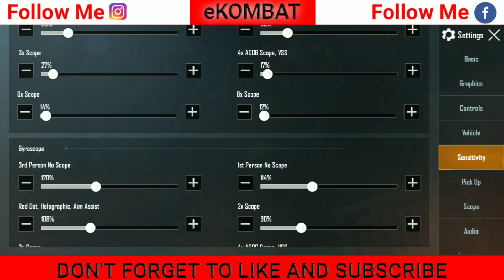BEST SENSITIVITY SETTING AND FULL GUIDE ON PUBG MOBILE SENSITIVITY ZERO RECOIL CONTROL By eKOMBAT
BEST SENSITIVITY SETTING AND FULL GUIDE ON PUBG MOBILE SENSITIVITY ZERO RECOIL CONTROL

ADS stands for “Aim Down Sight” so those settings for aim sensitivity will affect ADS. Camera sensitivity affects non scoping movement sensitivity. That simple Gyroscope settings affect while either on camera or ADS, this is what I have maxed out on everything except no scope for accuracy reasons ...
Where is the perfect sensitivity in PUBG mobile?
What is gyroscope sensitivity in PUBG mobile?
How do you control PUBG recoil?
What is aim down sight?
What is recoil in PUBG?
How do I change my PUBG settings?
What is aim assist in PUBG?
What is DPI in PUBG mobile emulator?
What is gyroscope in Mobile?
What does a gyroscope measure?
How can I improve my PUBG mobile performance?
Does peeking reduce recoil?
Which gun is best in PUBG?
Best Assault Rifles In PUBG

2020-THE SECRET OF EVERY CONQUERER PLAYER - TOP TIPS AND TRICKS TO BECOME A PRO IN PUBG MOBILE $
The PUBG Mobile includes various in-game tiers like Bronze, Silver, Gold, Platinum, Diamond, Ace. All these season tiers can be achieved with good rating points. However, in order to reach 'Conqueror' in the game, one has to be in the top 500 in any server of a particular season

how to push conqueror in pubg mobile
season 12 conqueror tips
how to reach conqueror in season 12
conqueror pushing tips season 12
conqueror pubg mobile
conqueror tips

PEOPLE ASK SOME QUESTIONS?
pro player kaise bane pubg mobile
pro player kaise bane pubg lite mein
pro player kaise bane pubg me

MY PAYTM, GOOGLE PAY, AMAZON PAY, PHONE PAY NO.9634944412 IF YOU SUPPORT OUR YOUTUBE CHANNEL THEN YOU CAN ALSO PAYTM [ FOR LIVE STREAM SETUP]

What comes after conqueror in PUBG?
How do you push a rank in PUBG?
What is ace in PUBG?

What is the best time to open crates in PUBG mobile?
Practicing close combat in PUBG can be difficult since these situations are hard to seek out. After spending ages sourcing good weapons and landing in the perfect spot on the map, it might feel like a waste to then die attempting to get into a close combat situation for the sake of practice. You might have to be willing to waste some time and games learning and practicing or practice these mechanics in a similar shooter with a faster pace, you would have to make sure your sensitivity and controls matched perfectly though.

1-CLOSE COMBATFIREFIGHTSGUIDESPLAYERUNKNOWN'S BATTLEGROUNDSPLAYERUNKNOWN'S BATTLEGROUNDS GUIDESPLAYERUNKNOWN'S BATTLEGROUNDS TIPS AND TRICKSPUBGPUBG GUIDESTIPS & TRICKSTIPS AND TRICKS

The first step to mastering close combat in PUBG is having the right loadout of weapons. You need a weapon that is effective at close range. Shotguns are always a good choice, but if you miss you might struggle to recover. You can work at improving your aim, but you might waste your one chance to salvage the time you’ve put into looting. Other weapons like pistols can also be helpful. You should at least make sure you have a designated weapon for these encounters, or you won’t be properly prepared.

The PlayerUnknown's Battlegrounds (PUBG) is the latest and most played mobile game in the world.

The game has more than 500 million registered users on the platform. The weapons, maps, and survival are not the only fascinating things but the race.

All these season tiers can be achieved with good rating points. However, in order to reach 'Conqueror' in the game, one has to be in the top 500 in any server of a particular season.
The road to 'Conqueror' is not easy at all. One has to survive as well as win matches to reach top 500. The top 500 players usually have good Kill Ratio and Survival Time.

➤About PUBG: PLAYERUNKNOWN'S BATTLEGROUNDS is a Battle Royal Game with 8x8km Island with 100Players with locating, Scavenger with their Own Weapons, Vehicles, and Supplies and Defeat Each other by Loot. Serve High-Quality Graphics and HD Audio powerful Unreal engine 4Ceates a Jaw-Dropping Visual Experience With High-Quality Detailing. as you can think of an Action Game Which has Immersive 3D Effects and 7.1 Channel Surrounding Sounds. Including Real-life Weapons to Shoot, Beat Down or Incinerate your adversaries. Offer you a Great Travel in Style including car, Trucks, Motorcycle, and Boys to Hunt Down your Enemies and make them play in Safe zone. A fair Gaming Environment and Team up with Friends it Not Just a Game: This is Battle Royal ENJOY